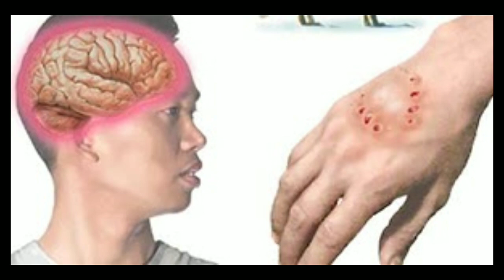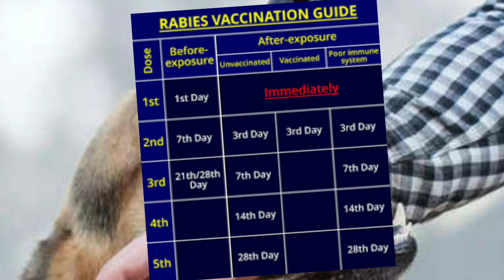জলাতংক রোগের থেকে বাঁচার উপায় ? কুকুর বা বিড়াল কামড়ালে কি করবেন ? Abhayrab injection